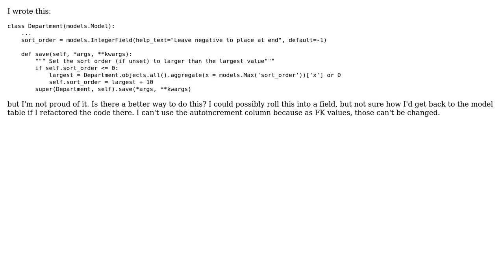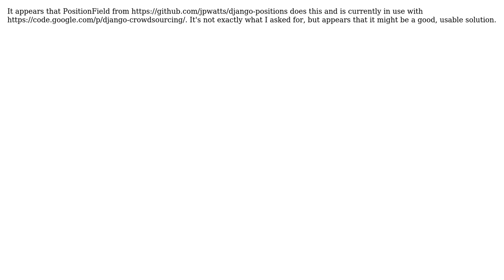How to get an auto-incrementing sort order in a Django model? (2 Solutions!!)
How to get an auto-incrementing sort order in a Django model?

With thanks & praise to God, and with thanks to the many people who have made this project possible! | Content (except music & images) licensed under CC BY-SA | Music | Images & others | With thanks to user boatcoder user Aidan Ewen and the Stack Exchange Network Trademarks are property of their respective owners. You are responsible for your own actions.